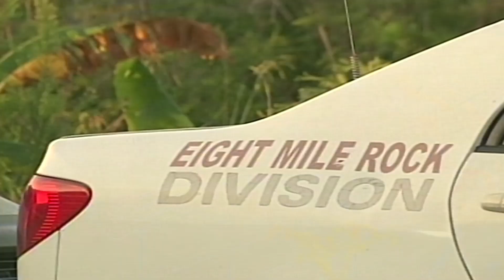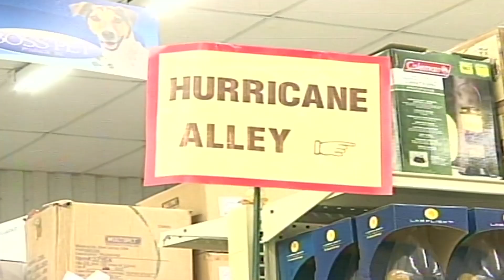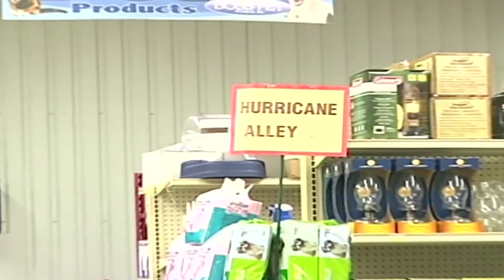Freeport The Bahamas Tonight 05/30/2017 Pt. 1